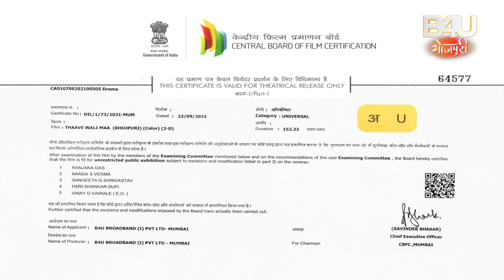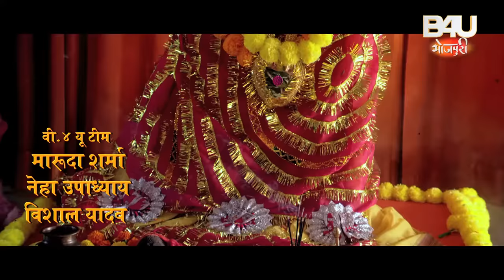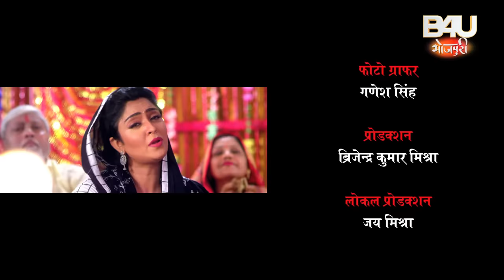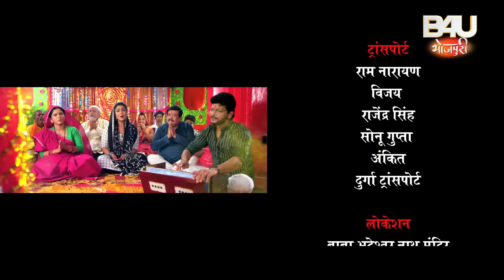THAAVE WALI MAA I थावेवाली माँ - New Bhojpuri Movie 2022 | B4U Bhojpuri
फ़िल्म -

स्टार कास्ट -. जय  यादव , सुभी  शर्मा , किरन  यादव , दीपक सिन्हा  ,शशि  मिश्रा , संजू  कुमार  मिश्रा , संजू  सोलंकी , जै  नीलम , प्रज्ञा  तिवारी , कृष्णा  कुमार , विनोद  मिश्रा , लोटा  तिवारी , सुजीत  सार्थक , उमाकांत  राय , ऋतू  पांडेय , पूनम  सागर , अजय  सूर्यवंशी ,
बाल कलाकार - अनन्या (मणि ) , कृष्णा सिंह
गीतकार:- प्यारे लाल यादव , शेखर मधुर
गायक:- प्रियंका सिंह,अलका झा, संगीत कर्जन ,अलोक कुमार
कथा पटकथा व संवाद- राजन अग्रवाल

B4U टीम:
प्रोमो  एडिटर  B4U—दिलीप  प्रसाद
एडिटर  B4U TEAM-गणेश , शैख़ शाकिर
ग्राफ़िक्स  B4U - गौरव कदम

HIGH IQ टीम -
हितेश यादव- प्रजेक्ट मैनेजमेंट
अरविन्द यादव - टेक्निकल एडिटर व  डपोस्ट सुपरविज़न
भीकू वांगने - रशेस एंड डाटा मैनेजमेंट
अनूप खुश्वाहा - अकाउंटेंट
राहुल नायडू  - अकाउंटेंट
दर्शन शाह - एडमिनिस्ट्रेशन
दिनेश भेकरे  - प्रोडक्शन बॉ

FILM- THAAVE WALI MAA

STARCAST- JAY YADAV, SUBHI SHARMA, KIRAN YADAV, DEEPAK SINHA,SASHI MISHRA, SANJU KUMAR MISHRA, SANJU SOLANKI, JAI NEELAM, PRAGYA TIWARI, KRISHNA KUMAR, VINOD MISHRA, LOTA TIWARI, SUJEET SARTHAK, UMAKANT RAI, RITU PANDEY, POONAM SAGAR, AJAY SURYAVANSHI,
CHILD ARTIST- ANANYA, KRISHNA SINGH
LYRICS –PYARELAL YADAV ,SHEKHAR MADHUR
SINGER-PRIYANKA SINGH, ALKA JHA, SANGEET KARJAN, ALOK KUMAR

STORY AND SCREEN PLAY AND DIALOGUE—RAJAN AGARWAL
CINEMATOGRAPHER-HARISH SAWANT
CHOREOGRAPHER- PRAVEEN SAILAR

EXECUITVE PRODUCER – HIGH IQ- SUBHASH CHAVHAN

B4U TEAM
B4U TEAM- MARUDA SHARMA,(E.P)  NEHA UPADHYAY, VISHAL YADAV

PROMO EDITOR- B4U – DILEEP PRASAD
EDITOR- B4U TEAM- GANESH SHAIKH SHAKIR
GRAPHICS- B4U GAURAV KADAM

High IQ Team
Hitesh Yadav - Project Managment
Arvind Yadav - Technical Editor and Post Supervision
Bhiku Wangane - Rushes and Data Management
Anup Kushwaha And Rahul naidu - Accountant
Darshan Shah - Administration
Dinesh Bhekre - Production boy

8.